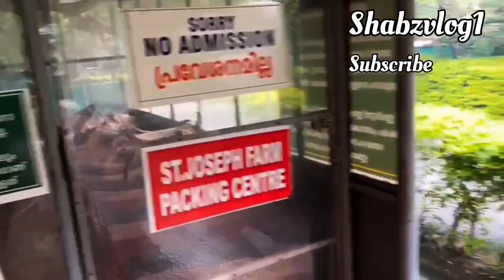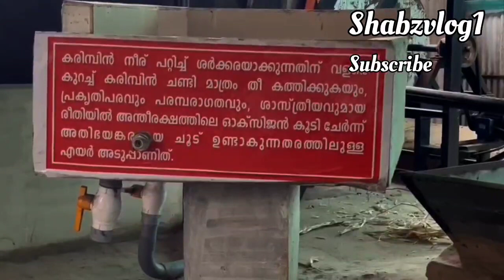Automatic Jaggery production Plant|Jagwonder Jaggery|shabzvlog1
MARAYOOR JAGGERY
How is jaggery Made| Where jaggery Making process|How To Make Jaggery |Where IsJaggery Production India |Which country More Jaggery Making |
Marayoor is a place in the Idukki district of Kerala,42Kms north of Munnar on Munnar-Udumbalpetta road. Aside from its natural sandal forests and immnunerable locations of scenic  beauty, Marayoor is best known for its extensive sugarcane cultivation, the major crop of Marayoor and Kanthalloor. Here, more than 2500 acres of land is under sugarcane cultivation.

A product of such cultivation is the world famous delicacy called Marayoor Jaggery. Jaggery is the term for dark brown sugar balls made of condensed sugar cane juice. In sugar cane farms, manufacturing units are set up and the Jaggery  is manufactured by the farmers, who mostly belong to the Muthuva tribe.

The peculiar geographical location of Marayoor, which nestles amid the forests of the Western Ghats gives the sugar cane a distinct geographical identity. Added to this, the age old specialized skill of the local people in making the jiggery in the farm itself, make it a unique product. It is therefore in  great demand in house holds across the country for the preparation of sweet dishes.

Marayoor Forest Development Agencies (FDA) has taken up the ambitious task of marketing marayoor jiggery which is manufactured by marginal cultivators in the forest villages of Marayoor and Kanthalloor who are member of Vana Samrakshana samithies (VSS) for ensuring fair prices and a better livelihood for the community.

 The Marayoor Jaggery is a traditional and handmade product from the Idukki district of Kerala.
India

Jaggery is an unrefined natural sugar that is produced without adding any chemicals. More than 70% of the total world jaggery production is done in India.

It's not just sights that make Marayoor, a scenic locale situated around 40 km away from Munnar, special. Besides two pre-historic sites, a sandalwood forest and vast sugarcane farms known for a tasty variety of solid molasses (sarkara in Malayalam) are among the attractions of Marayoor.